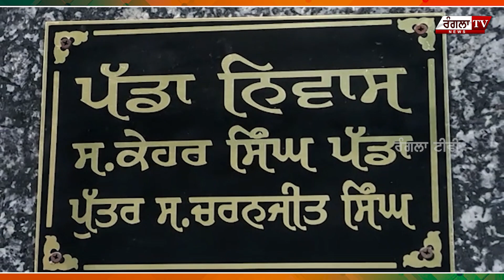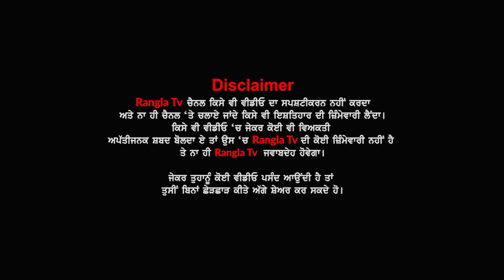ਦੁਕਾਨ 'ਤੇ ਸੌਦਾਂ ਖਰੀਦਣ ਦੇ ਬਹਾਨੇ ਆਏ ਨੌਜਵਾਨ ਨੇ ਮਹਿਲਾ ਦੁਕਾਨਦਾਰ ਨਾਲ ਕੀਤਾ ਸ਼ਰਮਨਾਕ ਕਾਰਾ,ਘਟਨਾ CCTV 'ਚ ਹੋਈ ਕੈਦ